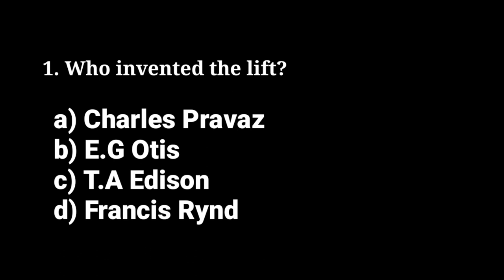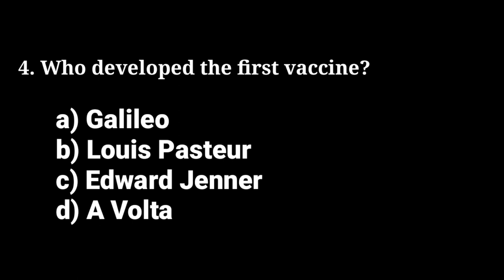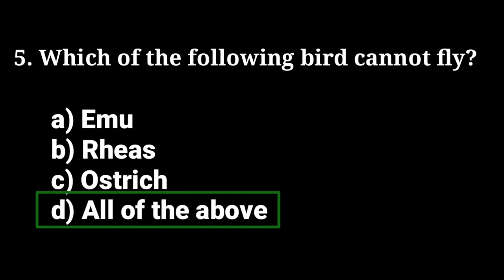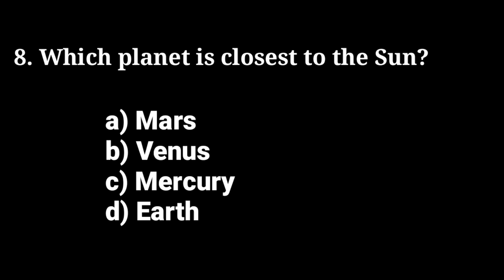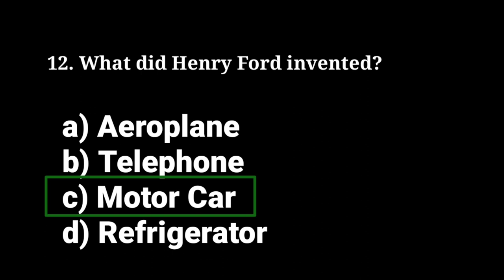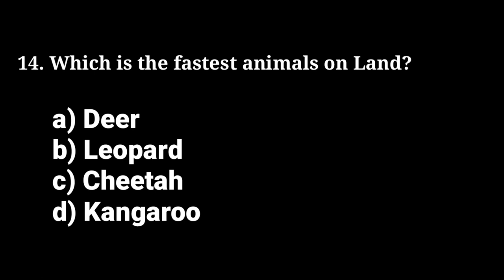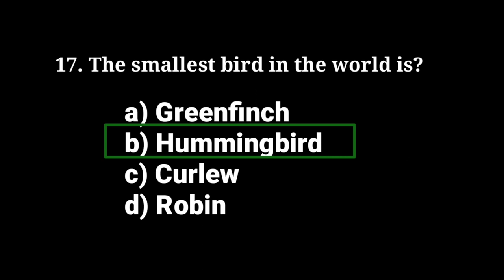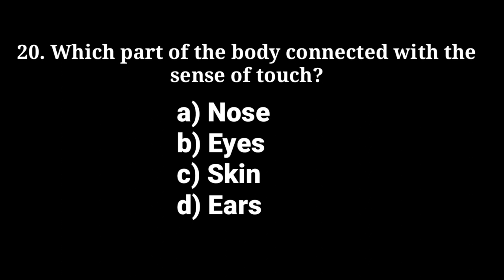MPSC & DSC , Interview preparation 20 questions and answers || You must know